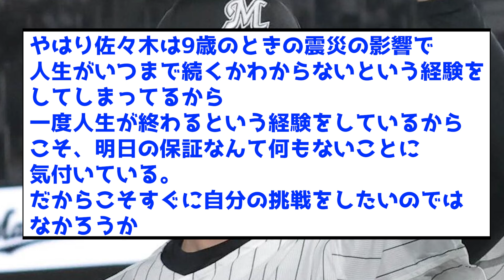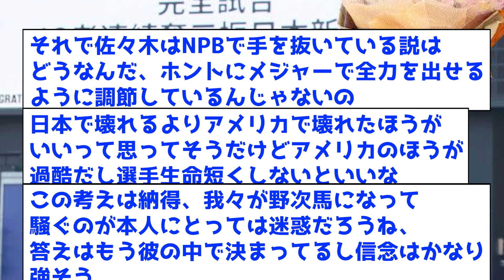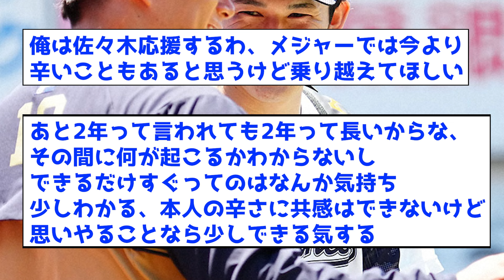佐々木朗希が急いでメジャーへ挑戦したい理由が判明するww【なんJ反応集】